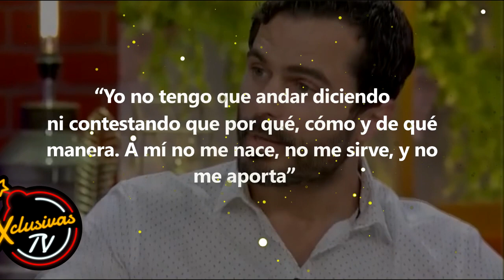Daniella Navarro encaró a Nacho Casano en transmisión en vivo tras su ruptura